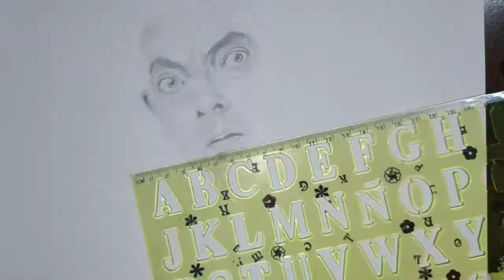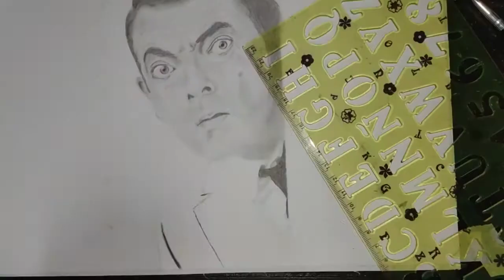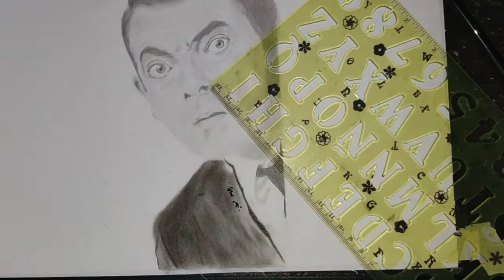Rowan Atkinson - Pencil drawing | Johnny English | Mr. Bean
The name is enough to describe this man. He is the creator of an epic character Mr. Bean. The character portrays the hidden childishness in a grown man, which fills everyone's eyes with tears of laughter.